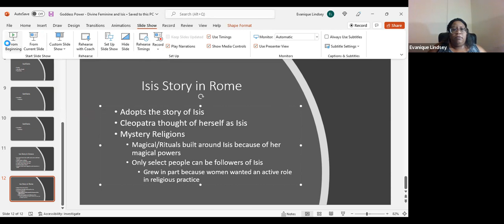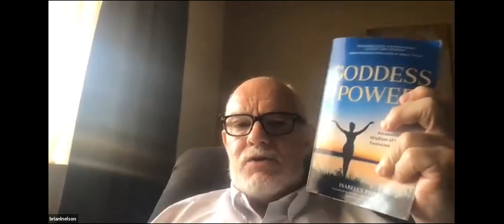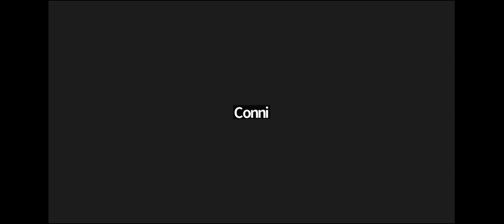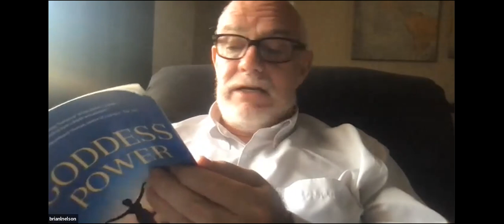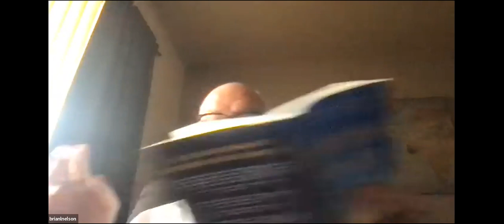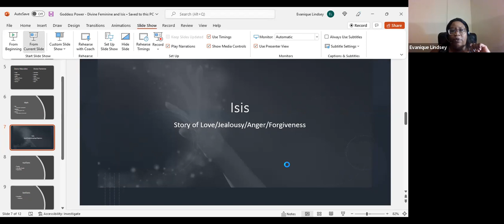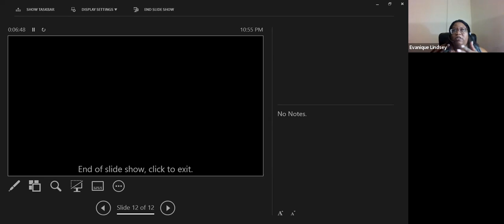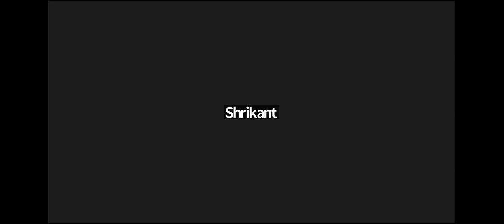The Divine Feminine Series: Introduction & Isis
Join us to explore the Divine Feminine across cultures--led by Evanique & Brian.

Welcome to the series The Divine Feminine. In this series we will discuss female goddesses in various religions. We will be taking a look at feminine and masculine energy throughout the series. We will also be discussing the female goddesses and their male counterparts throughout the series. This discussion will be an introduction to this series. The book we will be using throughout the series will be Goddess Power: Awakening the Wisdom of the Divine Feminine in your Life by Isabella Price. It is not necessary to get the book to participate in this series.

The first part of the discussion will focus on the Sacred Feminine. We will begin to look at concepts of The Divine Mother in different religions/cultures. The religions we will discuss in this series is Hinduism, Buddhism, Judaism, Christianity, and Islam. We will discuss these religions in their traditional and mystical aspects.

In the next part of the discussion participants will discuss Isis, an ancient Egyptian goddess. Participants will have the opportunity to explore whether and how they have experienced aspects of Isis in themselves, in others or in the world.

There are two moderators for this meetup. Neither claims any expertise in Isis, ancient goddesses or the Divine Feminine; only a recognition that Isis been an important goddess personifying the divine feminine in a wisdom tradition of which they are aware; and that they have an interest in exploring further her character and the experiences she typifies. In the process of discussing Isis, it is hoped that the discussants will enhance their own personal awareness, understanding and appreciation for Isis and the qualities she personifies.

We hope you join us on this journey to discuss the Divine Feminine.